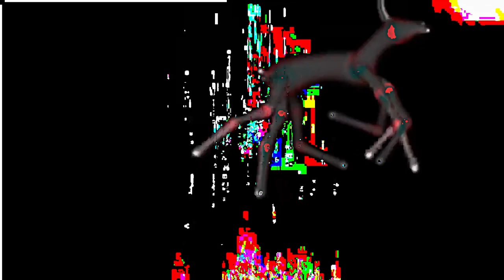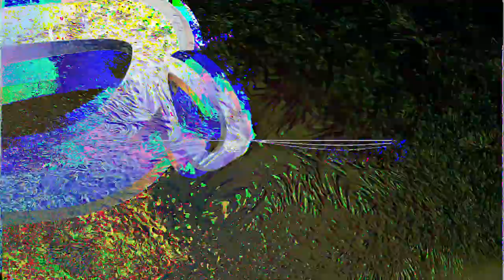[EPILEPSY WARNING] Movie 24 02 26 07h33m33s